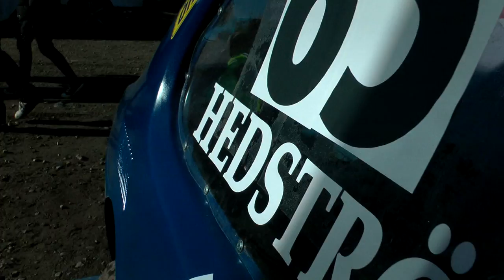NGK Masters 2013 // Peter Hedstrom